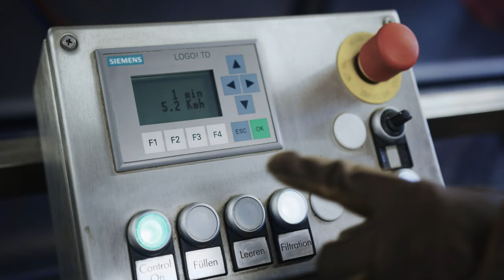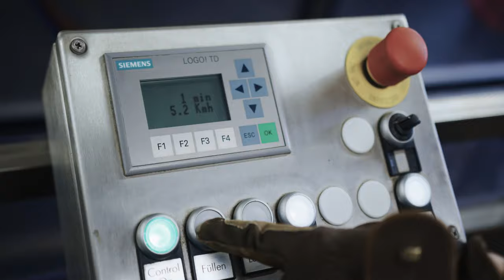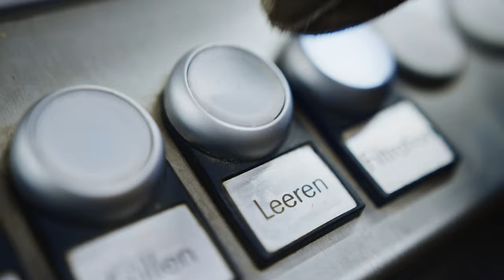Training im ActivoMed Aquatrainer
Aquatraining für Pferde ist Bewegungs- und Hydrotherapie in Kombination. Die Therapieformen ergänzen sich hervorragend und bringen zudem eine neue Trainingsform hervor. Kontrollierte Bewegung ist die beste Therapie bei Lahmheiten und muskulären Problemen. Das kalte Wasser kühlt und massiert die Pferdebeine. Der Wasserwiderstand ermöglicht, dass die Laufbewegung intensiv durch den ganze Pferdekörper geht. Activomed Aquatrainer ergänzenden nicht nur mögliche Reha-Programme sondern führen bei einer speziellen Höhe des Wassers zu beachtlichen Trainingserfolgen bei Sportpferden.
Aquatraining for horses is a combination of movement and hydrotherapy. The forms of therapy complement each other perfectly and also produce a new form of training. Controlled movement is the best therapy for lameness and muscular problems. The cold water cools and massages the horse's legs. The water resistance enables the running movement to go intensely through the whole horse's body. Activomed Aquatrainer not only complement possible rehab programs but also lead to considerable training success for sport horses at a special water level.